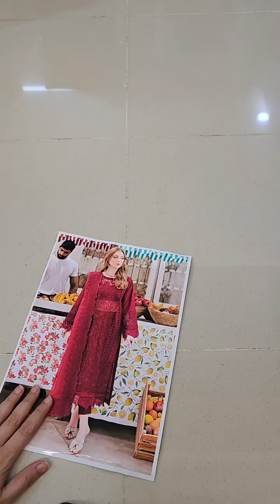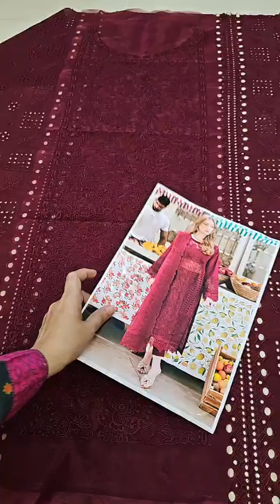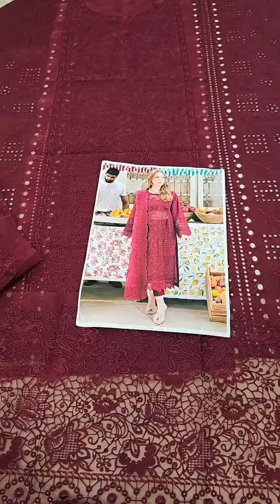Mahnur Luxury Lawn Embroidered 3 Pc Unstitched SCARLET DREAM